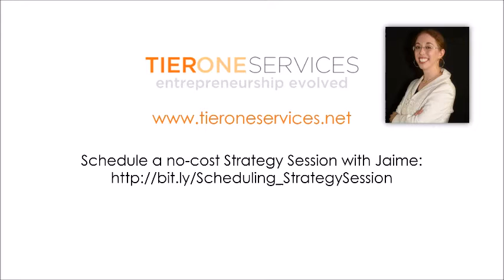Ask a CFO: What payment processing service do you use?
Which payment processing service do you use? QBO closed my account because my niche is cannabis CEOs. I'm looking into Square.